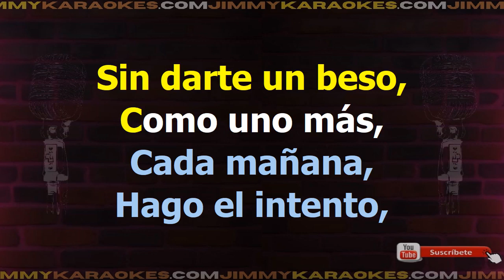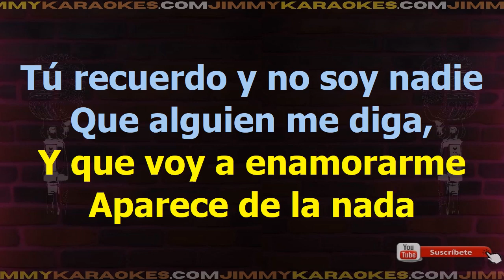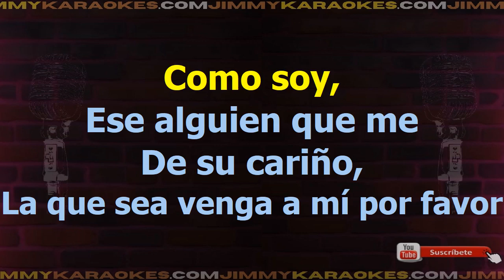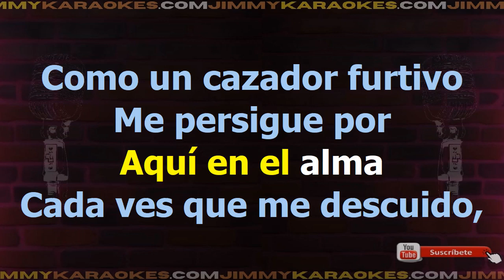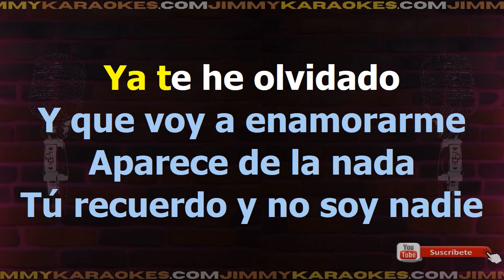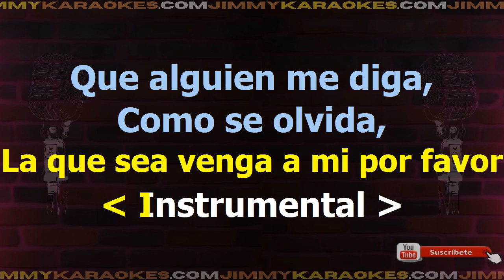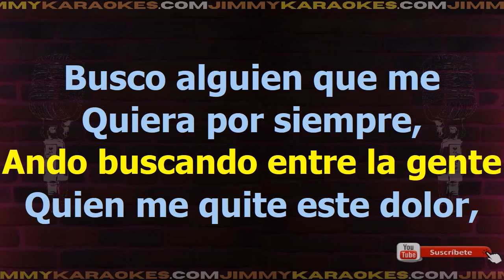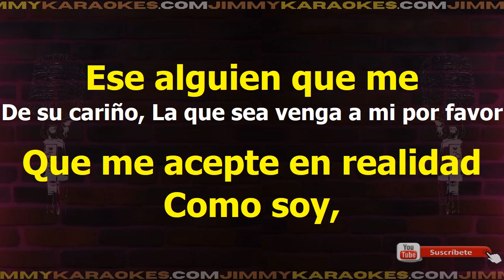Gilberto Santa Rosa Que Alquien Me Diga Karaoke